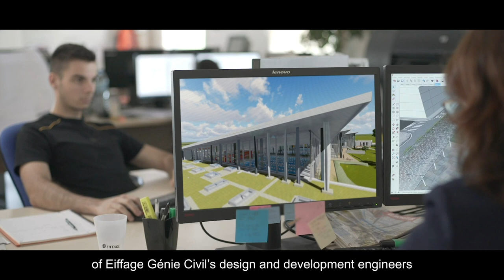[Ævia] Sustainable maintenance for your assets - Eiffage Génie Civil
A new major intervention force in the field of structure repair, Ævia d'Eiffage Génie Civil brings together under the same brand name, the teams of Via-Pontis, Résirep, Etic and TSV as well as those dedicated to the BSI.

Credit Eiffage

Realisation Eric Page - Image in Production

Agence Coste Architectures - Céline Production/Luc Weizmann Architecte - Extraits du documentaire « 6 noms sur 600 000 » - Les Productions CERCLE BLEU / Architecte Philippe Prost - Sernavision